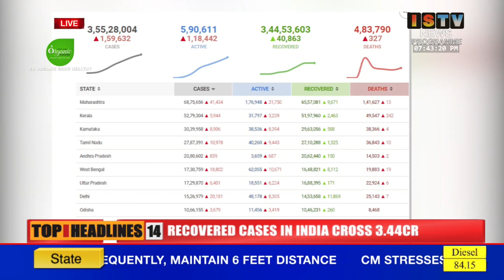7.30PM -ISTV KABUI NEWS 9th JAN.2022